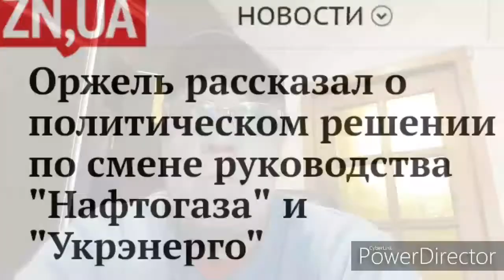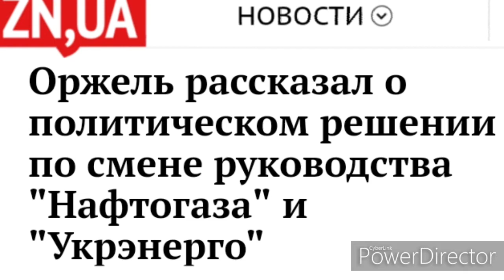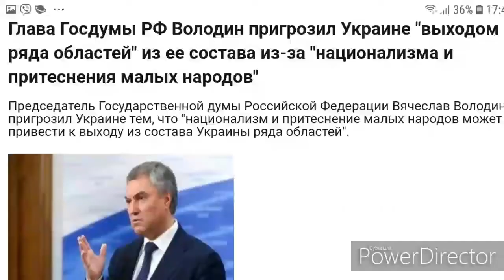Риски Нормандского формата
Нормандский формат не Тегеран-43. Четыре сценария итогов Нормандской встречи. Главный риск - подковерные договоренности. Встреча тет-а-тет с Путиным.
Что делать с ФОПами? Министр - лузер.